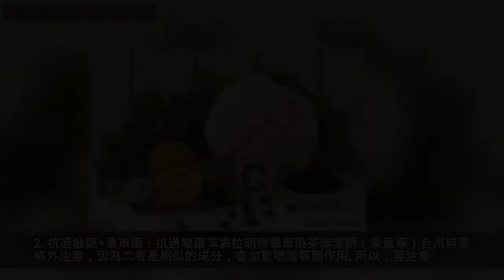您知道麼？這些藥品不能一起用！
在平時，有個頭疼腦熱，皮膚擦傷，小傷口什麼的，總免不了用些藥。但有些用藥習慣是不得不注意的，否則很可能會危及生命。用藥無小事，關於用藥安全，您看看下面有哪些是您忽略的？
1. 感冒藥+退燒藥+止痛藥：在許多感冒藥、退燒藥和止痛藥中都含有對乙醯氨基酚。如果同時服用兩種感冒藥，或者同時服用退燒藥，止痛藥，會造成對乙醯氨基酚攝入過量，有可能會造成急性肝損傷，嚴重的還會引起肝衰竭，甚至致死。所以，在同時服用感冒藥、退燒藥、止痛藥時要注意留心看一下所含成分，是否存在對乙醯氨基酚成分重複的情況。要是有的話，應該注意避免同時服用。
2. 抗過敏藥+暈車藥：抗過敏藥苯海拉明與暈車藥茶苯海明（乘暈寧）合用時要格外注意，因為二者是相似的成分，會加重嗜睡等副作用。所以，要注意。
3. 紅黴素+維生素C：紅黴素在酸性環境中作用明顯降低，所以不宜與偏酸性藥物維生素C合用，否則會導致療效降低。
4. 阿司匹林+銀杏葉類藥物：銀杏葉膠囊、含片等其含有黃酮及銀杏內酯類成分含量較高，與阿司匹林同時服用會產生藥效增強的效果，會引起出血的危險。如果剛做完手術，一起服用這兩類藥物的話，那出血的風險更高。
5. 布洛芬+阿司匹林：由於二者的作用機理相似，同時服用的話會加重副作用，輕則會引起噁心、嘔吐，重則會引起胃腸道出血。
6. 碘酒+紅藥水：碘酒中含的碘會與紅藥水中的汞發生反應，形成碘化汞，沉著在皮膚表面。汞就是我們常說的水銀，具有毒性，對身體是有傷害的。所以不能一起使用的。